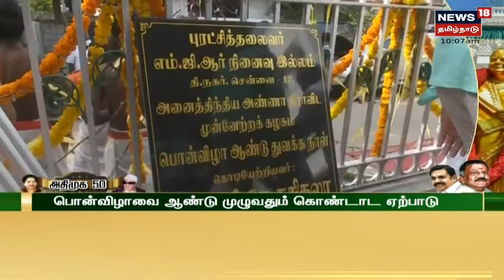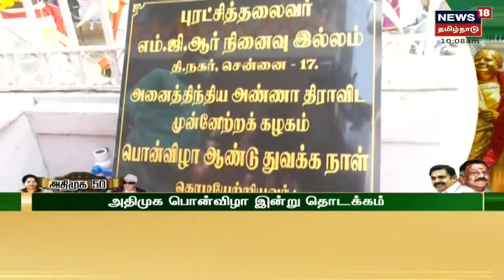அதிமுகவுடன் சேர்ந்து தான் பயணிக்கிறேன் என்பதை உணர்த்துகிறார் VK Sasikala | - Journalist Ramakrishnan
VK Sasikala | அதிமுகவுடன் சேர்ந்து தான் பயணிக்கிறேன் என்பதை உணர்த்துகிறார் சசிகலா - Journalist Ramakrishnanu | செய்திகளை துல்லியமாகவும் துரிதமாகவும் வழங்கும் தமிழகத்தின் முதன்மை செய்தி தொலைக்காட்சி உங்கள் நியூஸ் 18 தமிழ்நாடு

Sun Oct 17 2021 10:47:51